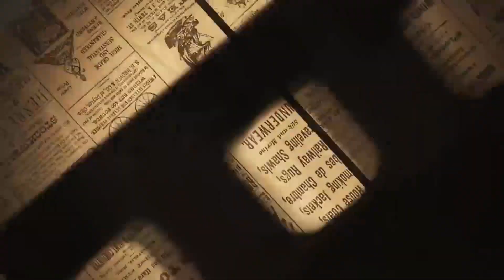सव्वा लाखाचे ५७ मोबाईल चोरणाऱ्याला पेण पोलिसांनी केले गजाआड